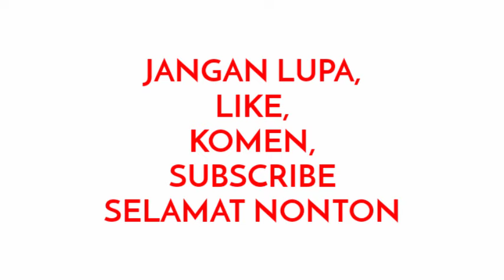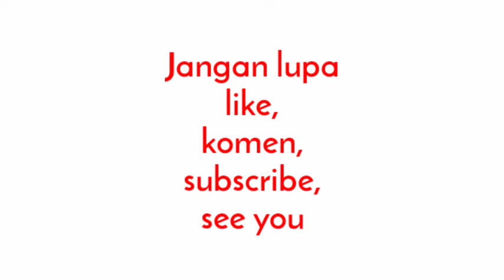RESEP PASTEL EKONOMIS ISI KENTANG DAN WORTEL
bahan kulit
300 gr tepung terigu segitiga biru
100 gr mentega blueband
70 gr air dingin
1/2 sdt kaldu bubuk
1/4 sdt garam
1 butir telor

Bahan isi
2 bh kentang
2 bh wortel
4 bh bawang merah
2 bh bawang putih
1 btg seledri
1 butir telor
1/2 sdt garam
1/2 sdt kaldu bubuk
1/4 sdt merica
200 -250 gr air

untuk pembuatan selanjutnya nonton videonya sampai habis ya

terima kasih
selamat mencoba